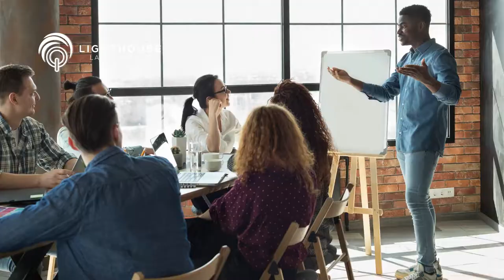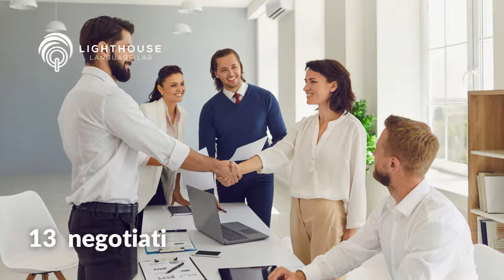Top 20 Soft Skills to Put in Your Resume - Business English B1-B2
Top 20 Soft Skills to Put in Your Resume - Business English Vocabulary Presentation - Materials for ESL/EFL Teachers